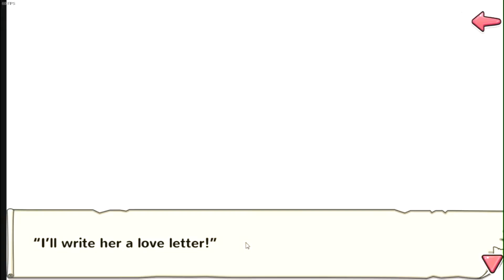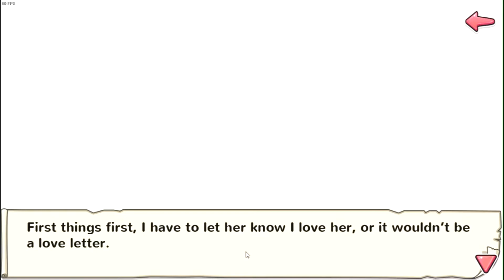Moe Ninja Girls Hotaru's Epilogue (Spin Off) Chapter 1